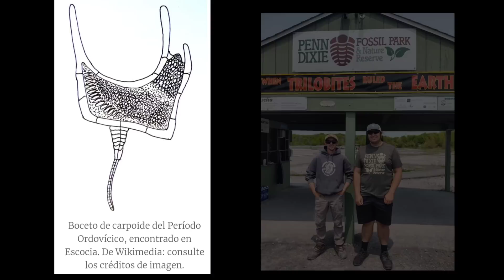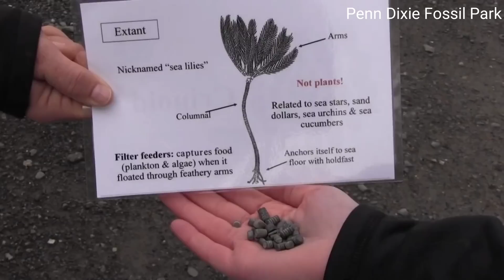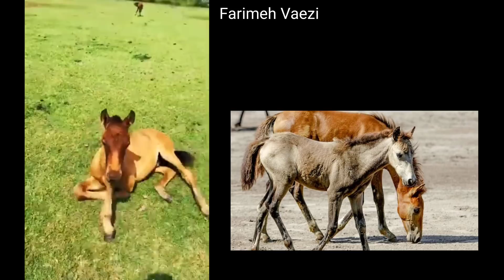🐎PERDIDOS y ENCONTRADOS! Taxones Lázaro 🐟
🐸Especies que se creían extintas y fueron redescubiertas! LinajesFantasma TaxónLázaro🐚